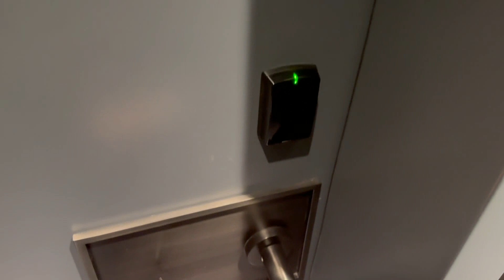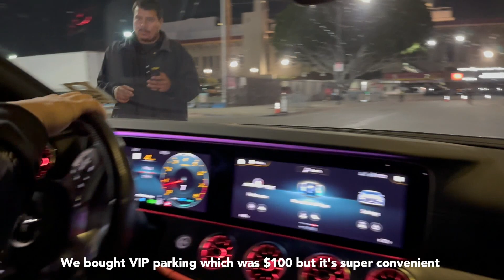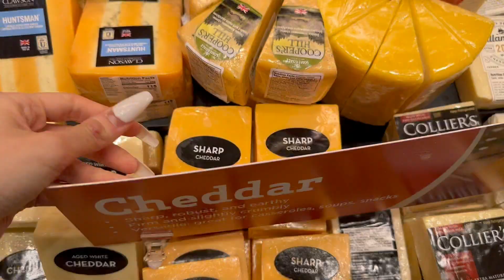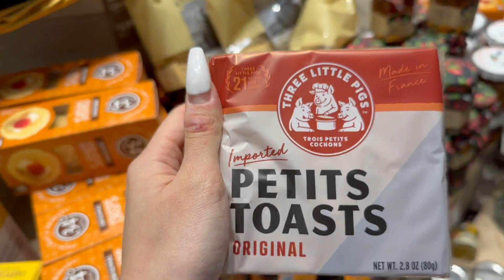Weekly Vlog | Louis Vuitton Haul, BLACKPINK CONCERT, Miami Prep, Thanksgiving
Hi friends!! Happy Thanksgiving 💖 I hope everyone is having a wonderful Thanksgiving break!! This vlog is somewhat very chill and honestly, a bit boring HAHAHA But it's a very realistic week in my life! In this vlog, I will take you guys to the Blackpink concert and we will also do some grocery shopping together. I am also leaving for Miami in a couple days so I will also show you guys some of the outfits that I will be bringing with me 🥰

Have a great weekend and I'll see you guys in my next video!!

Timestamps:
00:00 - Intro
0:08 - Friday, Louis Vuitton Unboxing
0:33 - Saturday, Cleaning up house, Friendsgiving
2:35 - Sunday, Conrad Hotel, BLACKPINK Concert LA
6:12 - Tuesday, Grocery shopping for Thanksgiving
8:57 - Wednesday, Packing for Miami
13:02 - Thursday, Thanksgiving Day